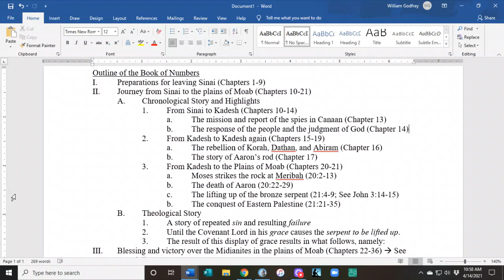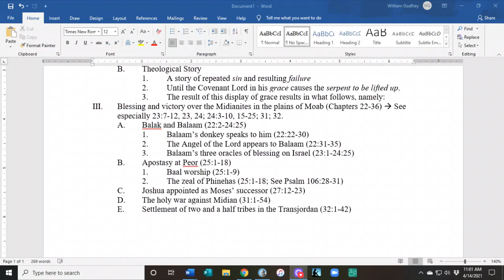Weekly Devotional - Understanding the Book of Numbers (4/15/21)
This is a devotional from Pastor Godfrey for the members of Christ United Reformed Church in Santee, CA. For more information on our church, please visit our